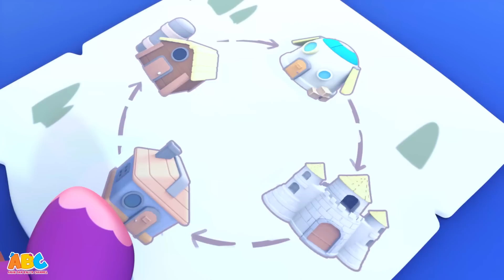Lagu Anak Anak | Lagu Lima Laba-Laba Menyeramkan | ABC Bahasa Indonesia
Tonton lagu anak populer 'Lima Laba-laba Lucu Merangkak Web Dan Lainnya' dalam video ini untuk anak-anak dan anak-anak oleh Lagu Anak Anak ABC Bahasa Indonesia - All Babies Channel Bahasa Indonesia.

Tentang saluran
Anak dan Balita Channel adalah rumah yang menyenangkan untuk para anak-anak dimana channel ini menyajikan animasi penuh dengan warna untuk para anak-anak di dunia! Animasi yang didesain khusus untuk anak-anak masa belajar dimana mereka bisa mendengar, merasa, dan memvisualisasikan lagu anak-anak klasik, fonetik, dan lagu pengantar tidur dan lainnya! Bergabunglah bersama kami dan bertemu dengan Kent si Gajah, Tim si Monyet, Luke si Singa, dan Moomoo si Banteng di Anak dan Balita Channel.

Learning videos, video pembelajaran, videos de aprendizaje, vidéos d'apprentissage, vidéos d'apprentissage, Lernvideos, обучающие видео, inlärningsvideor, video di apprendimento, vídeos de aprendizagem, výuková videa,مقاطع فيديو تعليمية ،सीखने के वीडियो, læringsvideoer,video's leren,filmy do nauki